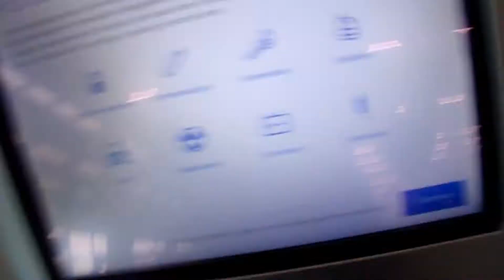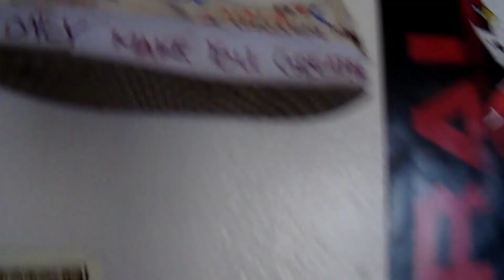QUITTING ACTING FOR YOTUBE (LAST EPISODE)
QUITTING ACTING FOR YOTUBE

Edited By EAZY2X